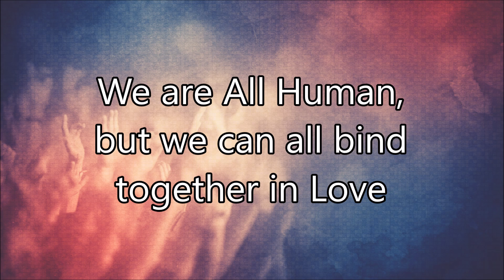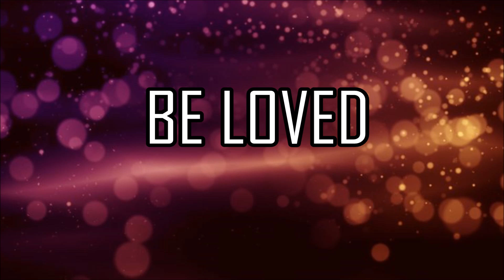WCOG Promo Video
Waynesville Church of God